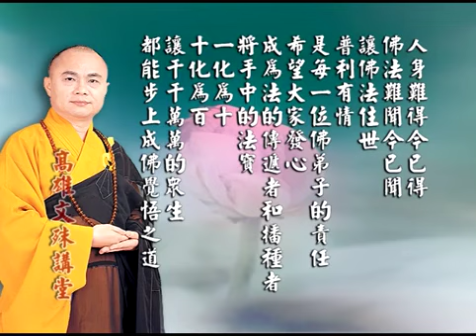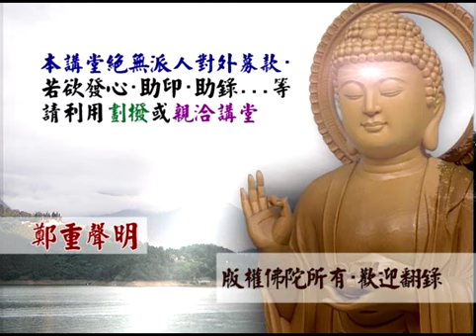慧律法師 03見寶塔品十二妙法蓮華經